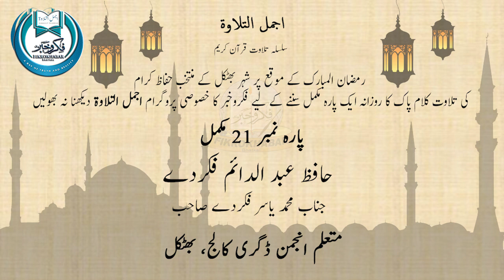Quran Para 21( Surah Ar-Rum,Surah Luqman,Surah As-Sajdah,Surah Al Ahzab ) Hafiz Abdud daim Fakardey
Recitation by Hafiz Abdud daim Fakardey
AJMALUT TILAWAH

اجمل التلاوۃ

Qari Hidayatullah Jaipur
Qari Hammad bhatkali
Hafiz Ubaid Ur Rehman
Hafiz Ahmed Khuzaima
Hafiz Abdul muqsid
Hafiz Mohammed Arfat
Hafiz Ahmed
Hafiz Jafar
Hafiz Syed Hamdan
Hafiz Syed Fahman
Hafiz Hamdan
Hafiz Abubakar Ukasha
Hafiz Ammar
Hafiz Mohammed Ammar
Hafiz Ahmed Rifa'ah
Hafiz Amr
Hafiz Bilal Ahmed
Hafiz Mohammed Ahmed
Hafiz Mohammed Fahad
Hafiz Abul Hasan
Hafiz Salman Ahmed
Hafiz Ataullah
Muhammed Umair Hafeez
Hafiz Muhammed Danish
Hafiz Syed Abul Hasan
Hafiz Mohiddin Ikrash
Hafiz Abdul Qavi
Hafiz Uzair
Hafiz Abdullah Razi
Hafiz Abdud daim

the most beautiful Quran Recitation|| Heart Touching || Really emotional ||

Heart Melting Quran Recitation | Emotional Soft |by Hafiz Ubaid Ur Rehman

Best Quran Recitation | Emotional Recitation | Emotional Dua-e-Qunoot by Hafiz Ahmed
Best Quran Recitation in the World 2018 | Emotional Recitation
Quran Recitation Really Beautiful Amazing Crying 2018
quran recitation
quran mp3
al quran
quran pak

01.Surah Al-Fatihah
02.Surah Al-Baqarah
03.Surah Al-imran
04.Surah An-Nisa
05.Surah Al-Ma'idah
06.Surah Al- An'am
07.Surah Al- A`raf
08.Surah Al-Anfal
09.Surah At-Tawbah
10.Surah Yunus
11.Surah Hud
12.Surah Yusuf
13.Surah Ar-Ra`d
14.Surah Ibrahim
15.Surah Al-Hijr
16.Surah An-Nahl
17.Surah Al-'Isra
18.Surah Al-Kahf
19.Surah Maryam
20.Surah Taha
21.Surah Al-'Anbya'
22.Surah Al-Haj
23.Surah Al-Mu'minun
24.Surah An-Nur
25.Surah Al-Furqan
26.Surah Ash-Shu`ara
27.Surah An-Naml
28.Surah Al-Qasas
29.Surah Al-`Ankabut
30.Surah Ar-Rum
31.Surah Luqman
32.Surah As-Sajdah
33.Surah Al-'Ahzab
34.Surah Saba'
35.Surah Fatir
36.Surah Ya-Sin
37.Surah As-Saffat
38.Surah Sad
39.Surah Az-Zumar
40.Surah Ghafir
41.Surah Fussilat
42.Surah Ash-Shuraa
43.Surah Az-Zukhruf
44.Surah Ad-Dukhan
45.Surah Al-Jathiyah
46.Surah Al-'Ahqaf
47.Surah Muhammad
48.Surah Al-Fath
49.Surah Al-Hujurat
50.Surah Qaf
51.Surah Adh-Dhariyat
52.Surah At-Tur
53.Surah An-Najm
54.Surah Al-Qamar
55.Surah Ar-Rahman
56.Surah Al-Waqi`ah
57.Surah Al-Hadid
58.Surah Al-Mujadila
59.Surah Al-Hashr
60.Surah Al-Mumtahanah
61.Surah As-Saf
62.Surah Al-Jumu`ah
63.Surah Al-Munafiqun
64.Surah At-Taghabun
65.Surah At-Talaq
66.Surah At-Tahrim
67.Surah Al-Mulk
68.Surah Al-Qalam
69.Surah Al-Haqqah
70.Surah Al-Ma`arij
71.Surah Nuh
72.Surah Al-Jinn
73.Surah Al-Muzzammil
74 Surah Al-Muddaththir
75.Surah Al-Qiyamah
76.Surah Al-'Insan
77.Surah Al-Mursalat
78.Surah An-Naba'
79.Surah An-Nazi'aat
80.Surah Abasa
81.Surah At-Takwir
82.Surah Al-Infitaar
83.Surah Al-Mutaffifin
84.Surah Al-Inshiqaq
85.Surah Al-Burooj
86.Surah At-Tariq
87.Surah Al-A'la
88.Surah Al-Ghaashiyah
89.Surah Al-Fajr
90.Surah Al-Balad
91.Surah Ash-Shams
92.Surah Al-Lail
93.Surah Ad-Duha
94.Surah Ash-Sharh
95.Surah At-Tin
96.Surah Al-Alaq
97.Surah Al-Qadr
98.Surah Al-Baiyyinah
99.Surah Az-Zalzalah
100.Surah Al-Aadiyaat
101.Surah Al-Qari'ah
102.Surah At-Takaathur
103.Surah Al-Asr
104.Surah Al-Humazah
105.Surah Al-Feel
106.Surah Quraish
107.Surah Al-Maa'oon
108.Surah Al-Kauthar
109.Surah Al-Kaafiroon
110.Surah An-Nasr
111.Surah Al-Masad
112.Surah Al-Ikhlaas
113.Surah Al-Falaq
114.Surah An-Naas